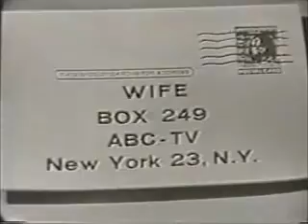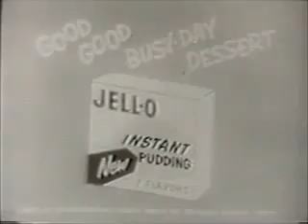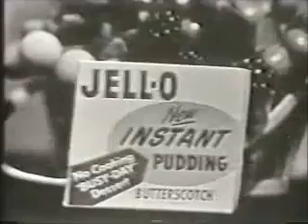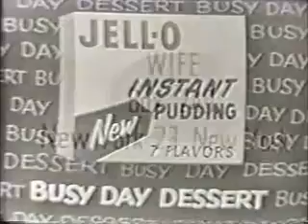Classic Game Show, Do You Trust Your Wife? with Johnny Carson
A prime time game show. The episodes i'm listing ran from 1956 to 57.